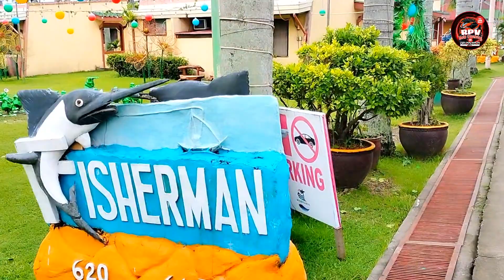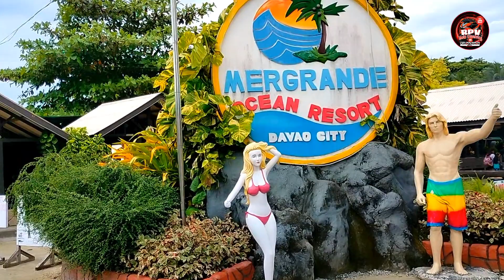PINAKAMAGANDANG RESORT SA DAVAO CITY MERGRANDE OCEAN RESORT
ito yung pinakamagandang resort dito sa davao city maaliw ka dito pati nga bata dito